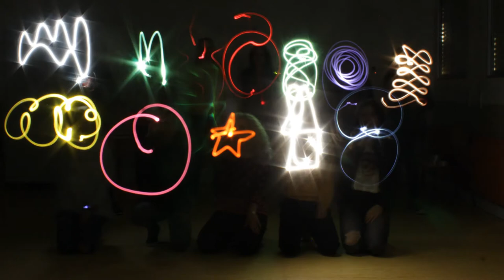Formación Docentes. CPEE Sor Juana de Inés de la Cruz. Fuenlabrada